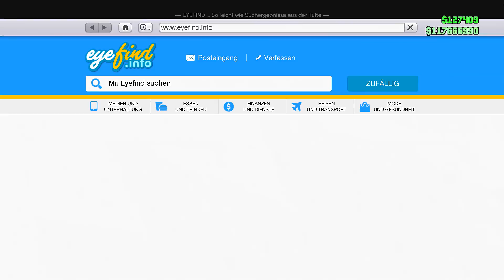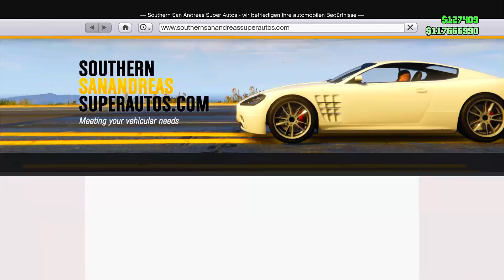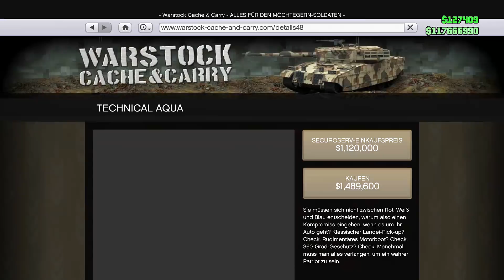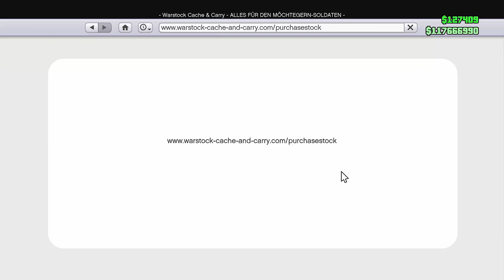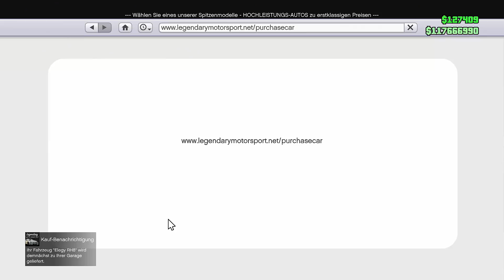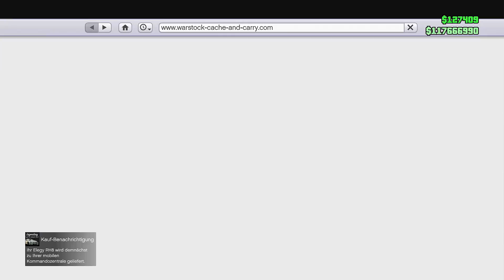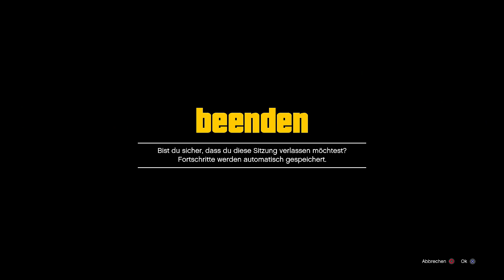🚨 TOTE GARAGENSTELLPLÄTZE REPARIEREN !! FIX EMPTY DEAD CARSLOTS in GTA ONLINE !! 🚨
heute zeige ich euch wie ihr all eure toten leeren garagenstellplätze in gta online reparieren könnt. fix all your empty dead car slots.